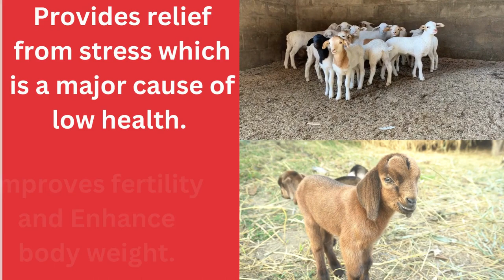B-Complex & Amino Acids for Goats || स्पेशल बकरो व् बकरिओ के लिए लिए तैयार किया गया है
Benefits Of Power Plus:
Helps in preventing muscular dystrophy and peruses.
Helps in increasing general health and diseases. .
Provides relief from stress which is a major cause of low health. .
Improves fertility and Enhance body weight.
Helps in energizing the body and stimulate body organ. .
Better FCR.
Enhances body weight.

पावर प्लस के लाभ:
मस्कुलर डिस्ट्रॉफी और पेरोसिस को रोकने में मदद करता है।
सामान्य स्वास्थ्य और बीमारियों को बढ़ाने में मदद करता है। .
तनाव से राहत प्रदान करता है जो कम स्वास्थ्य का एक प्रमुख कारण है। .
प्रजनन क्षमता में सुधार और शरीर के वजन में वृद्धि।
शरीर को सक्रिय करने और शरीर के अंग को उत्तेजित करने में मदद करता है। .
बेहतर एफसीआर।
शरीर का वजन बढ़ाता है।

उपयोग और प्रशासन
ब्रीडर बकरियों के लिए
5 मिली-10 मिली/दिन।
या, जैसा कि पशुचिकित्सा सलाहकारों द्वारा सलाह दी जाती है।

Uses And Administrations
For Breeder Goats
5ml-10ml/day.
Or, as advised by veterinarian consultants.